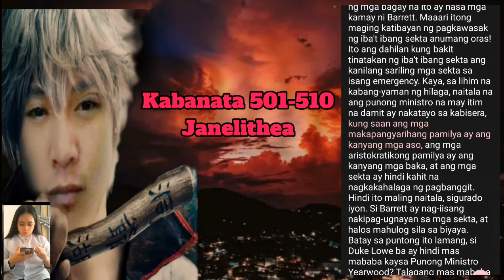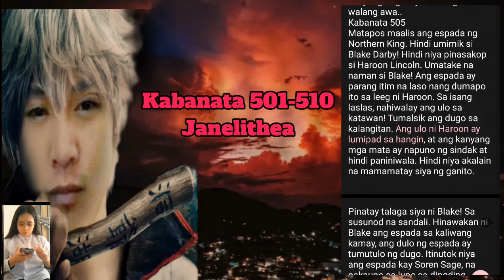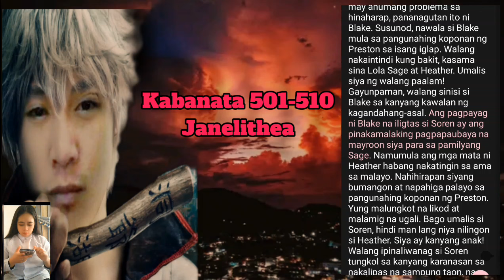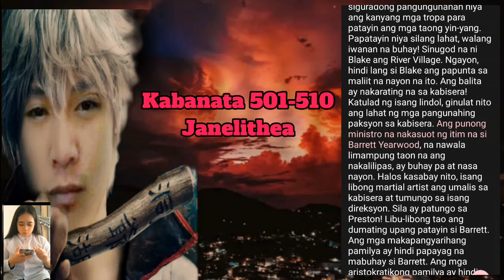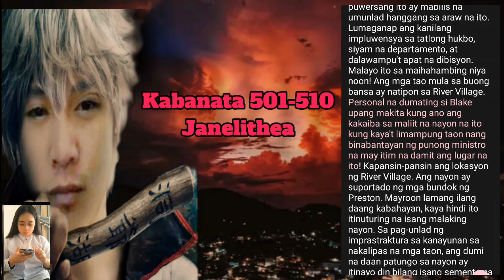Kabanata 501-505 | Blake Darby